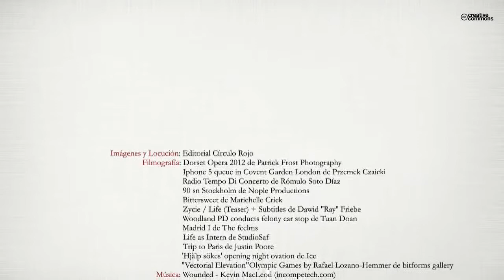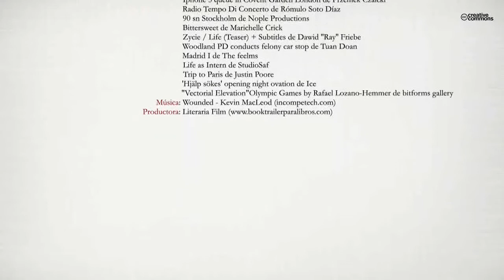Pandemonium (Booktrailer) - Editorial Círculo Rojo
Laro Calderón es un director de escena cántabro que se enfrenta al estreno del montaje de referencia de su carrera, Die tote stadt (La ciudad muerta) de Korngold, en el Teatro
de la Ópera de Estocolmo. Allí se reencontrará con Lena Olaffson, una bella diseñadora de vestuario sueca junto a la que afrontará las obligadas turbulencias de los ensayos, así como los inesperados problemas personales que han decidido acecharle durante esos días, y que le enfrentarán con un pasado del que lleva media vida huyendo.
A su regreso a Londres, Laro tratará denodadamente de retomar las riendas de su vida mientras se ve inmerso en una trepidante trama policial que se desarrolla simultáneamente entre España e Inglaterra. Pero la decisión más trascendental de todas deberá tomarla en París, durante un nuevo montaje teatral que él dirige, rodeado
de cinco de las sopranos más importantes del mundo. Todas las mujeres de su vida, en forma de fantasmas del pasado que regresan con afanes espurios o de nuevas y potenciales incorporaciones con desconocidas pretensiones, conforman su particular Pandemonium, del que sólo con valor y arrojo conseguirá sobrevivir.